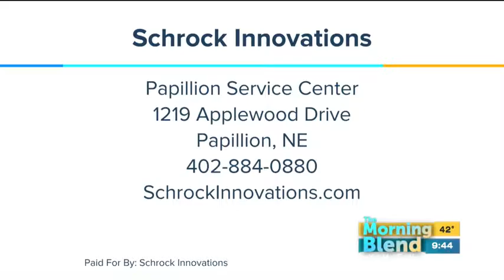Holiday Specials are coming!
On this segment of the Morning Blend, Thor showcases the new Holiday Special laptop. Schrock Innovations’ Holiday Specials are a long standing tradition. These computers, if you are not familiar with, are quality machines that are built to last. They are designed to be usable for 10 years. These state of the art computers are also sold at cost. For more information about Schrock Innovations’ Holiday Specials check out our or stop by one of our three locations.

Next Monday on The Morning Blend, Thor will announce the desktop Holiday Specials so make sure to tune in.